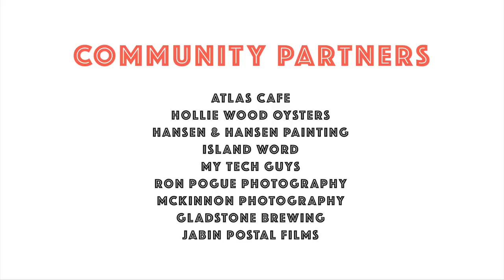Thanks from HPM at LIFT Comox Valley (formerly known as The WeAreYQQ Project)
Thank you, because entrepreneurs and creatives need communities to grow our economy!

Hi, my name is Hans Peter Meyer, with LIFT Comox Valley, formerly known as the WeAreYQQ project.

In 2016, our second year, LIFT Comox Valley:
* Hosted 17 business development workshops, and helped kickstart 34 businesses, organizations, and projects, and
* 4 Show & Tell luncheons featuring local entrepreneurs.
* We also hosted 5 entrepreneur parties, including hugely successful events like Community Voices, PitchFest (with Ivan Loubier Of Ivan's Truffles, James Flawith of Lil Worker Safety Gear, and Ron Pogue of Ron Pogue Photography winning $5000 in prizes), and Festive Cheer (which raised over $3000 in cash and services for Everybody Deserves A Smile).
* We launched a local advisors service with digital partner Office Hours (thanks Eric!).
* We expanded our digital partnerships to include businesses like Spring University (thanks Keith and Chang), Rebel.com, and Picatic (thanks Jayesh!), extending the reach of Comox Valley and Campbell River entrepreneurs from local markets to world markets.

All of this is made possible by Solution Sponsors and Community Partners:
* Finneron Hyundai,
* Mastermynde Strategy,
* Sure Copy Courtenay,
* 50th Parallel PR,
* the Comox Valley Record Newsroom,
* and The Goat 98.9 FM Comox Valley.

Community Partners:
* Atlas Café,
* Hansen & Hansen Painting Company,
* The Island Word,
* My Tech Guys,
* Ron Pogue Photography,
* McKinnon Photography,
* Gladstone Brewing Co., and
* Jabin Postal Films.

On behalf of the team behind LIFT, I'd like wish all the entrepreneurs and creatives of the Comox Valley a very happy festive season.

ps. Remember to tag your posts with WeAreYQQ and we’ll be making shift happen with you in 2017!

pps. If you’d like to be part of the fun and the growth - check out our events